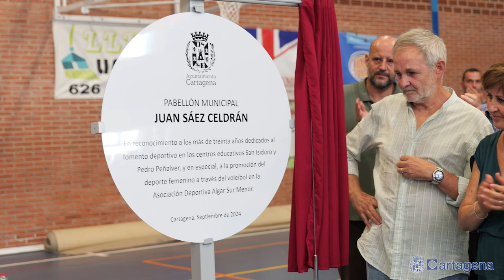El Pabellón Municipal Escolar de El Algar ya lleva el nombre de Juan Sáez Celdrán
Cartagena ha rendido homenaje este viernes, 13 de septiembre, a uno de los vecinos más queridos de la diputación de El Algar, Juan Sáez Celdrán, que desde hoy da nombre al Pabellón Municipal Escolar de la localidad.

En un acto que ha presidido la alcaldesa, Noelia Arroyo, y con Sáez como gran protagonista, se ha visto plasmado el cariño de los vecinos en reconocimiento a los más de 30 años que lleva este maestro, ya retirado, fomentando entre los estudiantes la pasión por el deporte, concretamente, por el atletismo y el voleibol, y trabajando especialmente por el deporte femenino.

Dedicación, sacrificio y entrega que, más allá de los triunfos obtenidos, han llevado a esta distinción, tal y como ha señalado la alcaldesa en las palabras que ha dedicado al homenajeado, resaltando la importancia de su labor como maestro. “Por sus manos, han pasado centenares de niños y niñas algareños que han aprendido lengua o inglés o educación física con él. Pero conociendo a Juan, sabemos que esos centenares de niños y chicos a los que ha enseñado durante 30 años se han llevado también lecciones en materia de valores, lecciones sobre el significado del sacrificio y del respeto”.

En su trayectoria destacan numerosos proyectos, tal y como destacaba Noelia Arroyo, “en Lasalle Minerva, en el Club de Atletismo Cartagena, en el Colegio San Isidro y por supuesto en ese regalo que hizo a el Algar creando la Asociación Deportiva Algar Surmenor”.

La alcaldesa finalizaba su alocución mencionando su faceta más humana y que le ha convertido en una persona muy querida en El Algar, “Juan Sáez Celdrán ha dedicado su vida a la tarea más importante que hay en la sociedad que es la de formar personas, lo ha hecho como oficio y lo ha hecho como afición y de esa manera ha dejado una marca profunda en varias generaciones de jóvenes, gracias por todo lo hecho”.

Seguidamente, el homenajeado, acompañado de su esposa Juani, ha tenido palabras de agradecimiento para todos los asistentes al emotivo acto.

Junto a la alcaldesa, al acto han asistido el teniente de alcalde y concejal de Infraestructuras, Diego Ortega, el concejal de Deportes, José Martínez, el de Nuevas Tecnologías y Transparencia, Diego Lorente;  los ediles de la corporación Enrique Pérez, Isabel Andreu y Pencho Soto, la diputada Caridad Rives, la senadora Mariló Flores y representantes vecinales, como el presidente de la Junta Vecinal Municipal, Salvador, García, el presidente de la asociación de vecinos, Pedro García,  además de la presidenta del Club Algar Sur Menor, Laura Angosto.

Juan Sáez Celdrán

Nacido en Alumbres hace 67 años, Juan Sáez Celdrán, se crió en el antiguo poblado de Refinería.

Maestro de EGB ya jubilado, trabajó en el Colegio de La Palma y, desde hace 30 años, en el Colegio San Isidoro y el Instituto Pedro Peñalver de El Algar. Entrenador de fútbol, atletismo y voleibol, fundó entonces junto a un grupo de padres el que hoy en día es un equipo de voleibol femenino referente en España, con cerca de 200 niñas en equipos federados desde la categoría alevín hasta la juvenil.

A lo largo de su vida ha recibido diversas distinciones, como el premio al Deporte Algareño en 1996; el Premio al Mejor Entrenador 2004 dentro de los Premios al Deporte del Ayuntamiento de Cartagena; o el Premio Región de Murcia al Mérito Deportivo por una vida dedicada al deporte.

Todos estos logros le han hecho merecedor del reconocimiento de la sociedad algareña y de la cartagenera en su conjunto, dando su nombre al Pabellón Municipal Escolar que ha servido de escenario de sus éxitos y testigo de toda una vida dedicada al deporte.